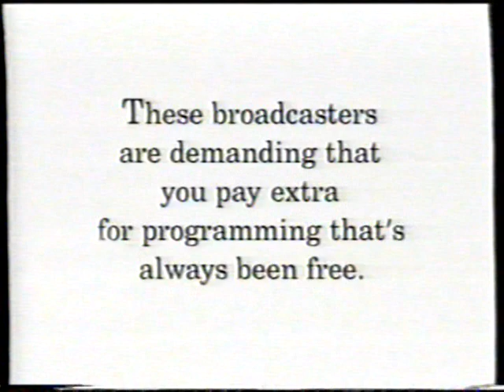1993 Cablevision "Broadcaster Retransmission Warning" TV Commercial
The commercial was originally aired in August 24th, 1993. It was shown on TNT during the broadcast of the movie "Full of Life". TNT is a cable channel Turner Network Television.